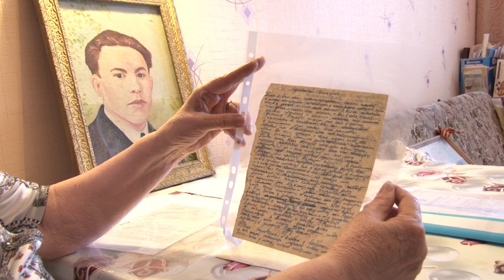Наследники Победы. Письма Константина Курылова